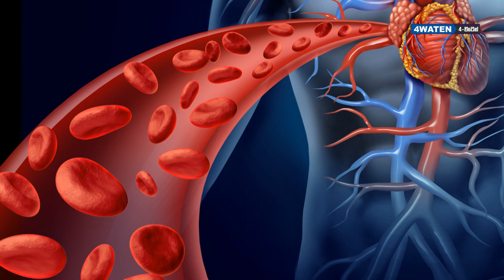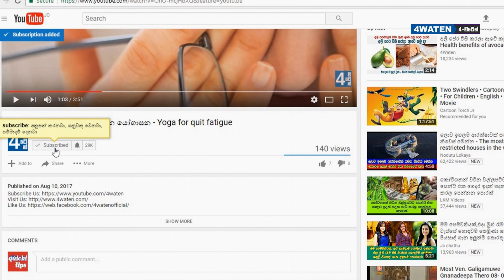බෙලිමල් බොන අයට වෙන අමුතු දේවල් : Benefits of Belimal Tea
This video shows the benefits of belimal tea. Belimal tea is brewed from dried bael flowers. It tastes delicious and beneficial. Belimal tea removes fatigue. Regular drinking of belimal tea helps to remove body odor and sweat odor.

Belimal tea purifies our blood and removes toxins. It boosts mind and improve memory. Therefore drinking belimal tea is good for children who studying. It also improves our vision and care skin. Belimal tea prevents premature hair whitening.

Watch the video to the end for more benefits of belimal tea.